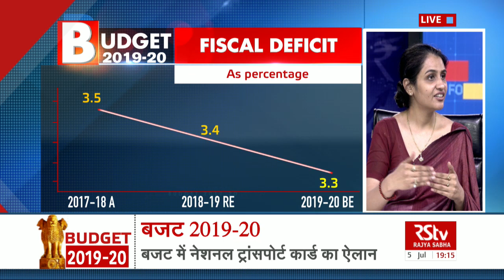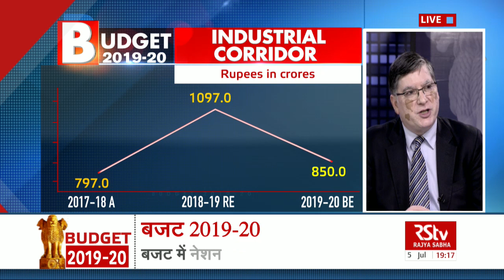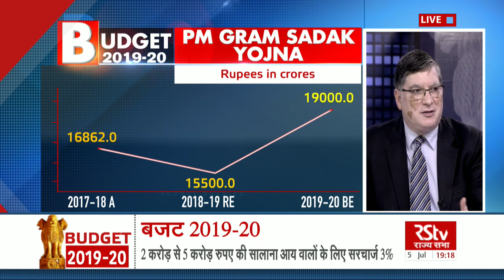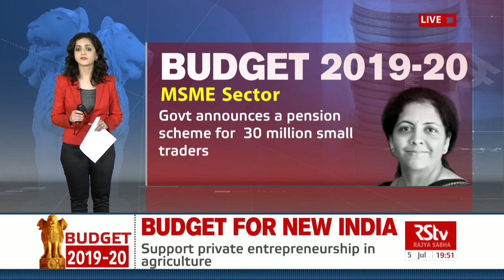Budget 2019-20: Who Got What Benefits? | 7 pm - 8 pm